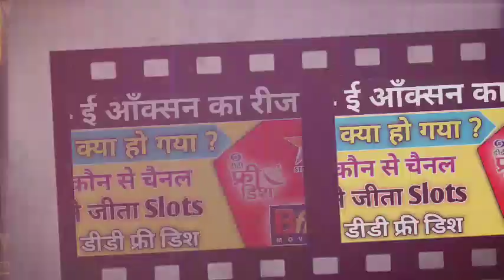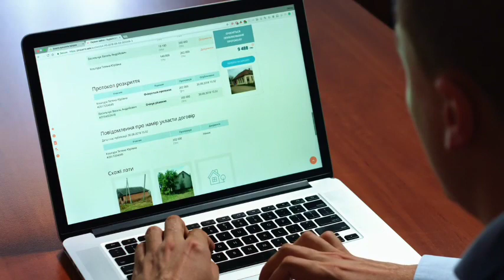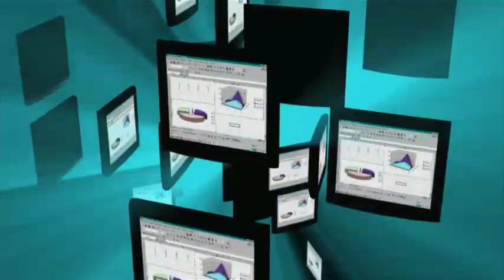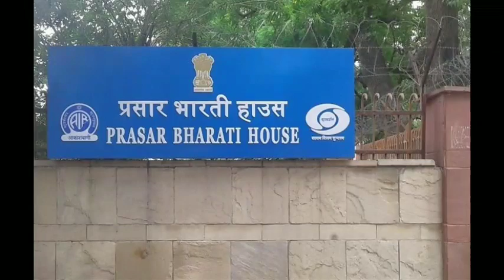🔴64 E Auction Result DD Free Dish ! Bflix आयेगा MPEG4 मे ! DD Free Dish New Update Today ! Sony pal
Technical ladka
Free dish update
DD free dish breaking news